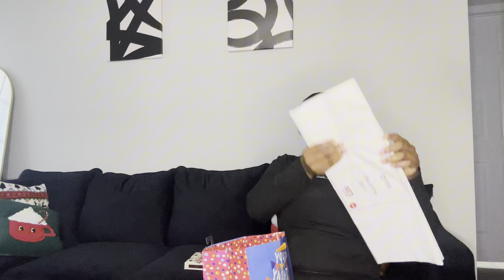VLOG- It’s My Son’s 13th Birthday | Being More Consistent | New Fragrances